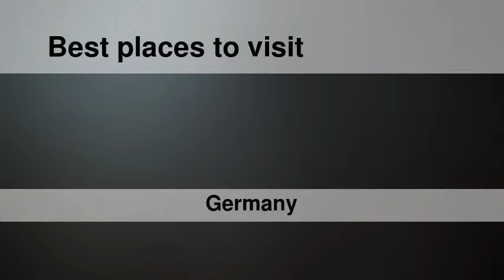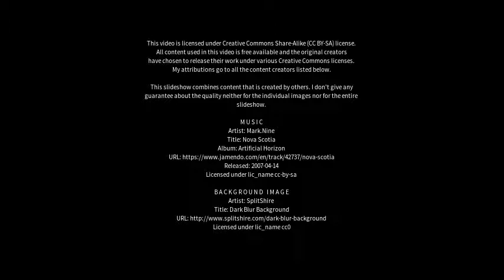Best places to visit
Best places to visit - Luckenwalde (Germany) Best places to visit - Slideshows from all over the world - City trips, nature pictures, etc.